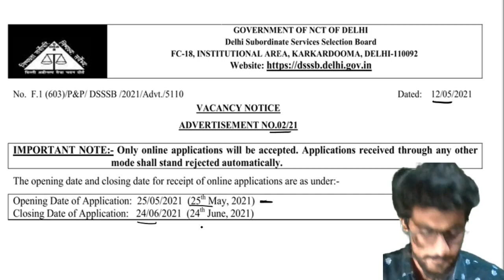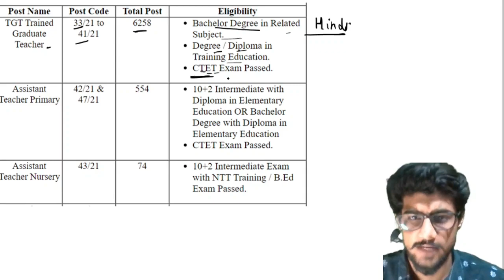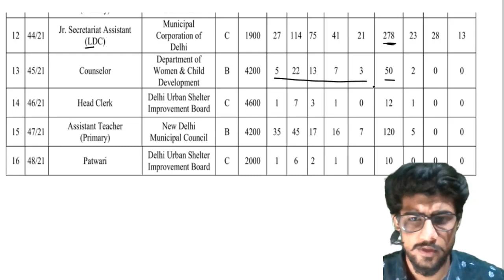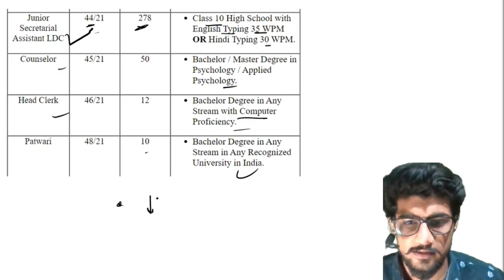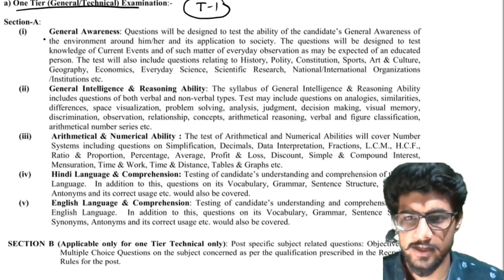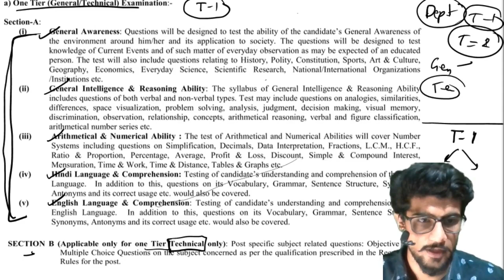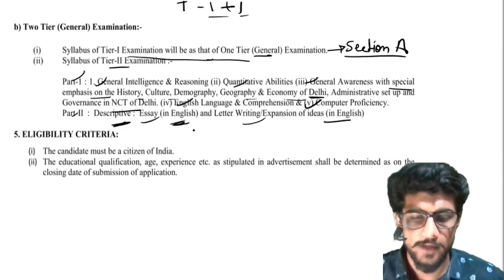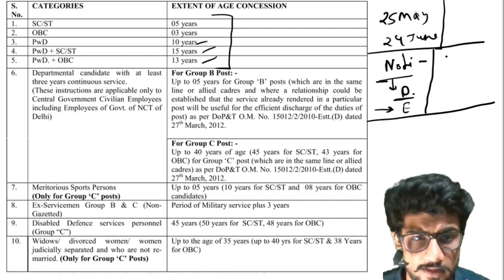DELHI DSSSB 2021 Notification Details| 7236 Vacancies| Eligibility|Exam Pattern|Salary|Age Limit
DELHI DSSSB 2021 Notification vacancies
DSSSB में निकली  वैकेंसी
DELHI DSSSB वैकेंसी
DSSSB में वैकेंसी

join telegram channel and ask your doubt